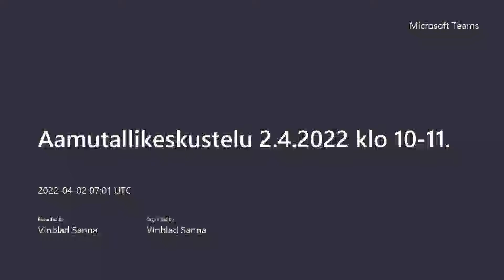Aamutallikeskustelu 2.4 2022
2.4.2022 Aamutallin keskustelun teema: Joillekin tää on koko elämä - miten säilyä järjissään siitä elämästä?

Aamutallin keskustelut ovat Hevosen kanssa uusille poluille -hankkeen tuottama. Tavoitteena on tuoda esiin hevosavusteisia palveluita, niiden toteuttamista ja kehittämistä eläinten hyvinvointi huomioiden. Hankkeessa mukana yritykset tmi. Lena Lassila, Wanhan Niskalan Issikat ja Norvan hevostila. Hanketta koordinoi Lapin AMK, hankkeen tukirahoitus Lapin ELY-keskus/Maaseuturahasto.